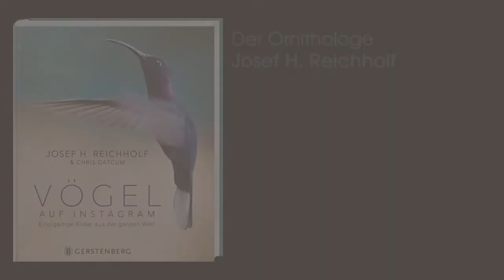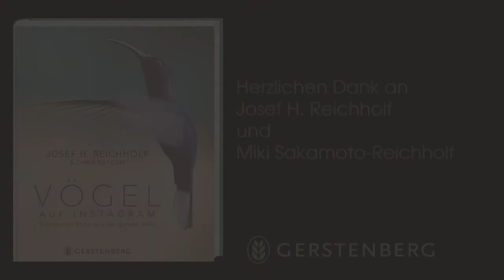Der Ornithologe Josef H. Reichholf über Vogelschutz mit Bild, Buch und persönlichem Engagement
Warum streifen Abertausende Menschen mit Fernglas, Fernrohr und mit spezieller Fotografiertechnik draußen umher, um Vögel zu beobachten? Millionen sind es, die Bird watching betreiben, widrigstem Wetter trotzen und entlegene Stellen aufsuchen, die nicht gerade zu den sichersten Orten gehören. Die Bilder in diesem Buch liefern die Begründung. Sie zeigen die schier unfassbare Schönheit und Vielfalt der Vogelwelt, der knapp 11 000 verschiedenen Vogelarten, die es – noch – gibt.
Vögel zu beobachten, ist viel mehr als ein Hobby. Es vermittelt Erlebnisse, die tief gehen. Glücksmomente kommen zustande, die sich zu einem Schatz anhäufen, der immer gewichtiger wird. Auch dies drücken die Bilder aus, jedes für sich. Versenken Sie sich hinein in die Betrachtung. Sie werden Geschehnisse entdecken und die Schönheit des Augenblicks empfinden.